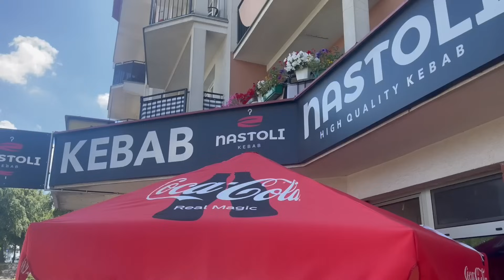NAJLEPSZY KEBAB W ŁOMŻY - NASTOLI - ŁOMŻA